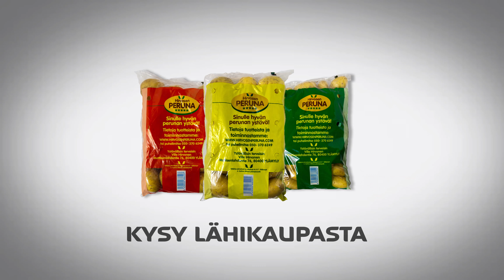Hirvosen peruna - Ei rakettitiedettä